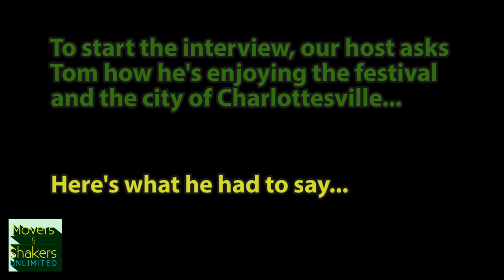2017 Virginia Film Fest EXCLUSIVE: Special Guest Thomas Ackerman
Host Brandon Troy speaks with legendary Director of Photography, Thomas Ackerman at the 2017 Virginia Film Festival.  In the interview, Thomas comments on the festival, the city of Charlottesville, working on BEETLEJUICE, and much, much MORE!

Camera Work by Jerome Bourgeois & Brandon Troy